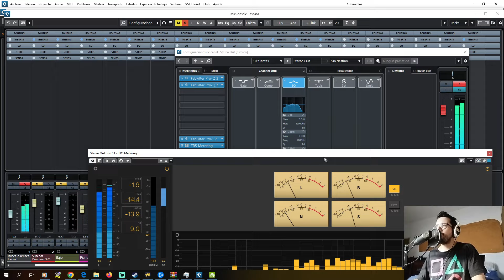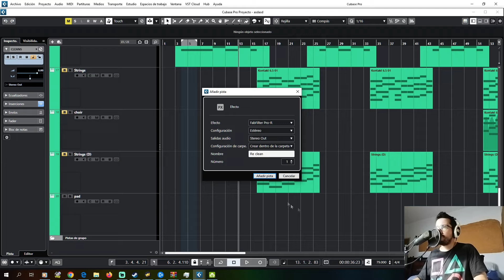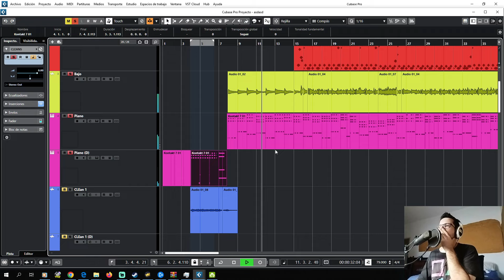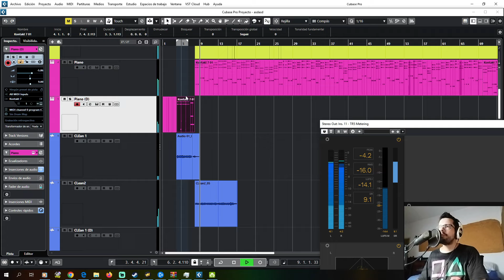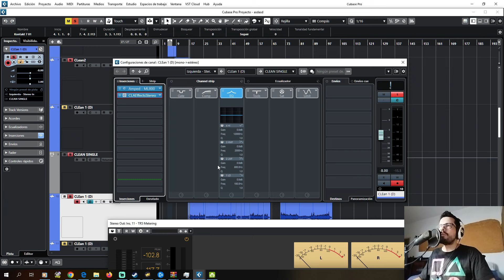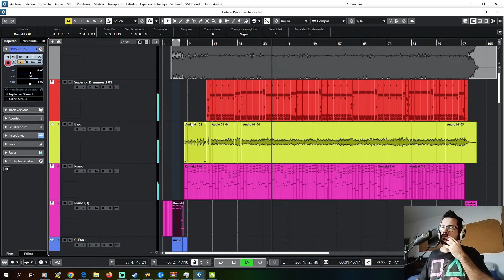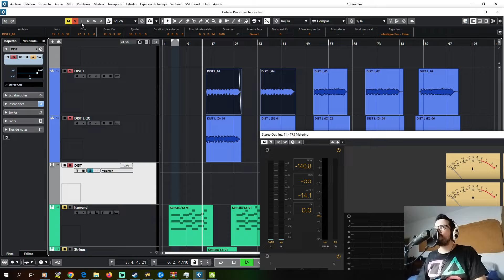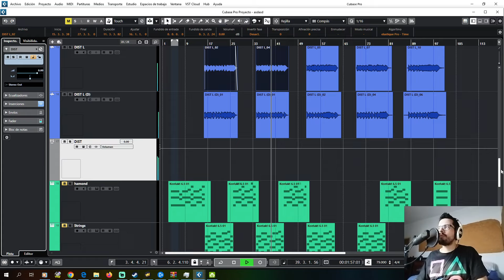Mi versión Nunca lo olvides AIRBAG - Editando GUITARRAS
Voy a mostrar como trabajé mi cover de Nunca lo olvides, paso a paso, instrumento por instrumento.
Vamos por las guitarras rítmicas y la cosa va tomando color.